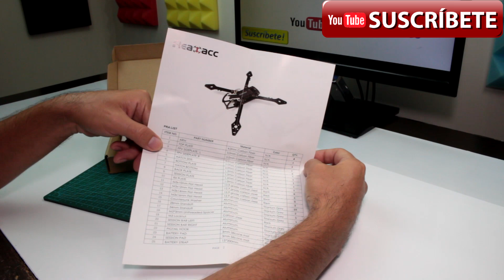Realacc REAL3 en Español - Frame Drone de Carreras para FreeStyle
Kit de Marco Realacc Real3 de Fibra de Carbono. En esta serie de videos sobre Frames para drones te doy ideas de Cómo elegir tu nuevo frame, viendo las distintas opciones que hay disponibles tendrás una mejor idea de cuál escoger. [ ABRIR ] - Marco Realacc Real3

- Proximo frame en el canal Armattan Chameleon Ti